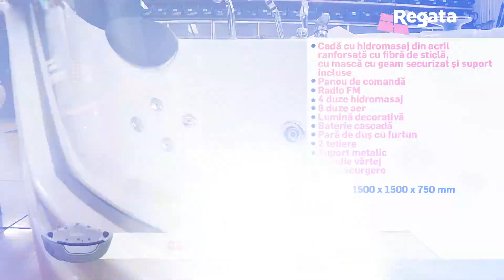Cada cu hidromasaj Ibiza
Produsele din oferta noastră au o varietate mare datorită stilurilor abordate, acoperind atât gusturile celor romantici, precum şi pe ale celor minimalişti.

Indiferent de stilul pe care îl preferi, la REGATA vei găsi întotdeauna ceva potrivit pentru tine.